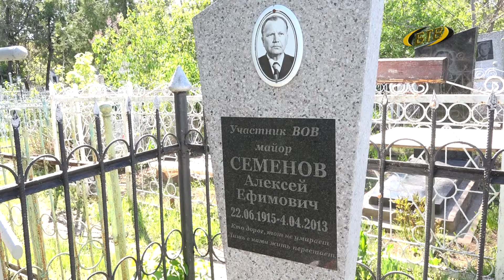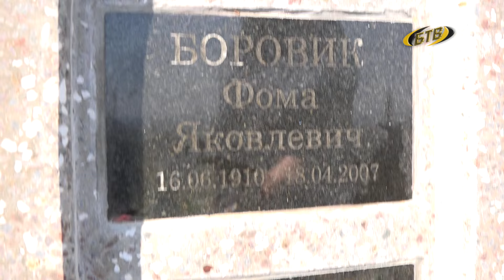Память бессмертна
Привели в порядок могилы ветеранов и участников войны, убрали мусор, опавшую листву и сухи ветки, очистили мемориалы от грязи и пыли. Акцию памяти провели Бендерские милиционеры.